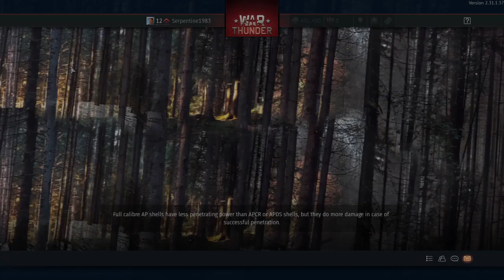War Thunder_20231117222507